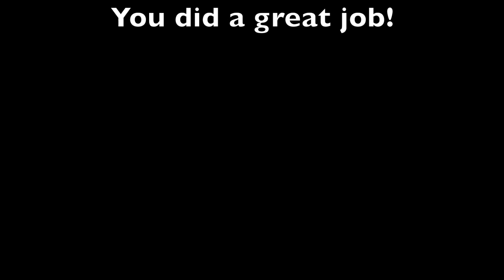Weather by Ms. Davila's Class